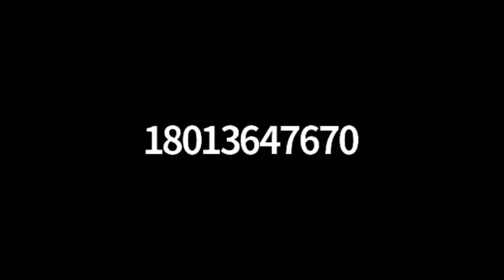210526 Bible Study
5/26/21 Bible Study
James 5:1-9